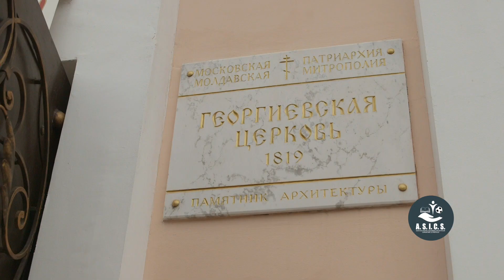A.S.I.C.S. a oferit cutii pascale pentru enoriașii bisericii „Sfântul Gheorghe” din Chișinău